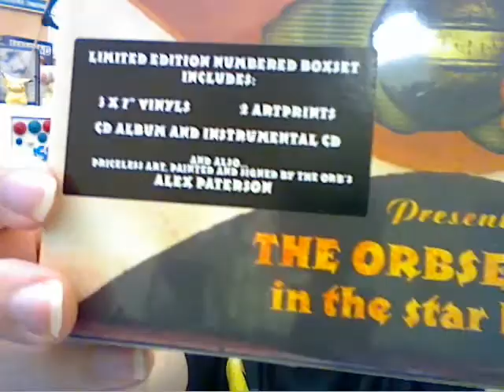CRZ 156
Difficulties abound